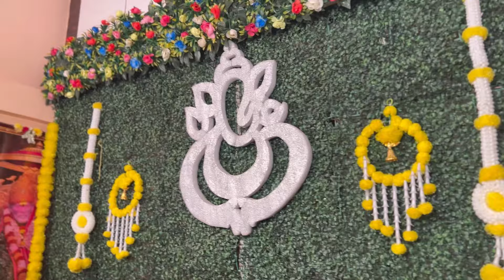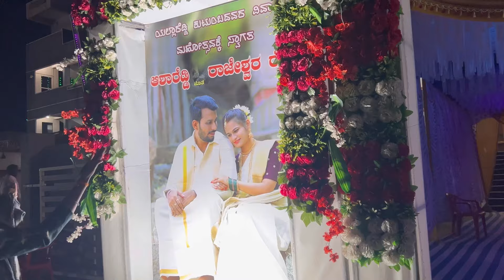ನನ್ನ Best Friend ಮದ್ವೆ 🥰❤️ Asha weds Rajeshwar Reddy✨❤️